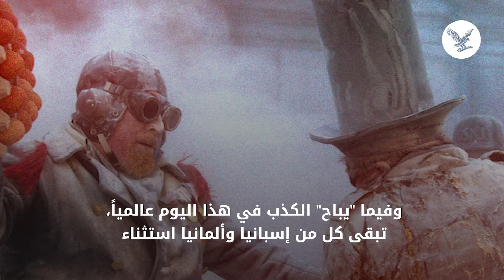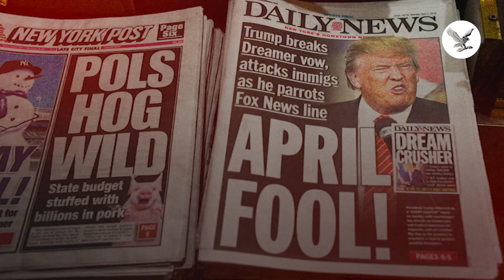كذبة أول أبريل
من أين انطلقت فكرة كذبة أول أبريل (نيسان)